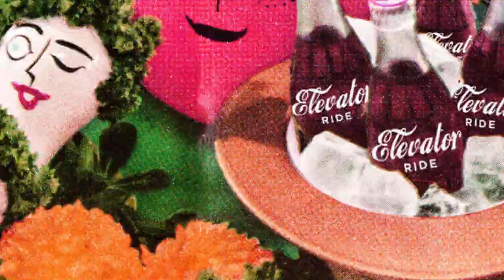SFER - Far Out Free Fest - 2021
Edited / Animated by Jake Vest & Alex Pilkington
Score by Jake Vest
Craft Services by Josh Breeden